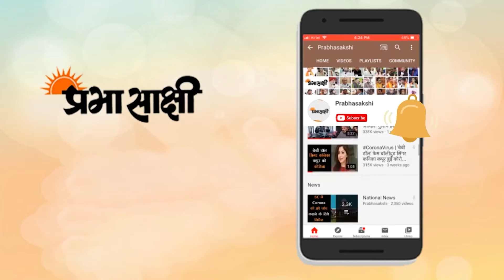Kashmiri Silk की International Market में माँग बढ़ाने की दिशा में LG Manoj Sinha ने उठाया अहम कदम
केंद्र शासित प्रदेश जम्मू-कश्मीर में रेशम उद्योग को फिर से पटरी पर लाने और उसके समग्र विकास की दिशा में अहम कदम उठाते हुए उपराज्यपाल मनोज सिन्हा ने श्रीनगर के राजबाग में आधुनिक सरकारी सिल्क फैक्टरी का उद्घाटन किया। हम आपको बता दें कि यह सरकारी रेशम बुनाई का कारखाना वर्ष 1937 में स्थापित किया गया था और तब से यह चल रहा था। हालांकि आज के आधुनिक युग में इस कारखाने की सारी मशीनरी पुरानी हो गयी थी। इसके अलावा 2014 की बाढ़ में भी इस कारखाने के बुनियादी ढांचे को भारी नुकसान पहुँचा था। अब 23.54 करोड़ रुपये की परियोजना लागत के साथ इस कारखाने का आधुनिकीकरण किया गया है। इस कारखाने के उद्घाटन के समय उपराज्यपाल मनोज सिन्हा ने कहा कि अंतरराष्ट्रीय बाजार में कश्मीर के रेशम की मांग और खपत बढ़ाने के लिए जल्द ही कश्मीरी रेशम की ब्रांडिंग शुरू की जाएगी। श्रीनगर के राजबाग स्थित इस कारखाने का प्रभासाक्षी संवाददाता ने जायजा लिया और यहां के प्रबंधक से बातचीत की। कश्मीर संबंधी अन्य विस्तृत समाचार पढ़ने के लिए क्लिक करें

0:00 intro
0:23 रेशम उद्योग के अच्छे दिन आएंगे
1:25 उपराज्यपाल ने आधुनिक फैक्ट्री का उद्घाटन किया
2:18 कश्मीरी रेशम की नये तरीके से ब्रांडिंग होगी
2:30 सरकारी सिल्क फैक्ट्री का आधुनिकीकरण
4:30 closing